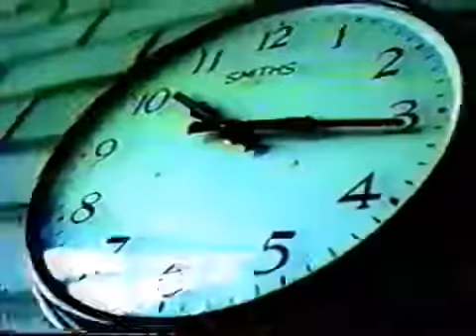11/9/2000 WTXF Commercials Part 6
Commercials aired during Challenge of the Child Geniuses II: Who is the Smartest Kid in America.

- Fantasia 2000 on VHS and DVD
- Clean & Clear
- Polaroid Joycam
- That '70s Show promo
- Fox Ten O'clock News promo
- Ames
- Ford Focus
- Verizon Wireless
- First Union
- Sylvan Learning Center